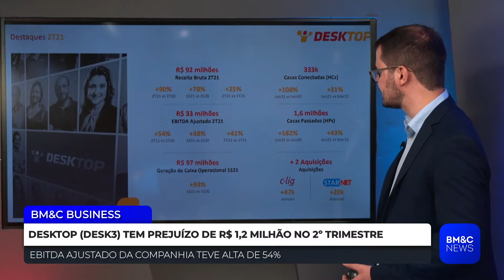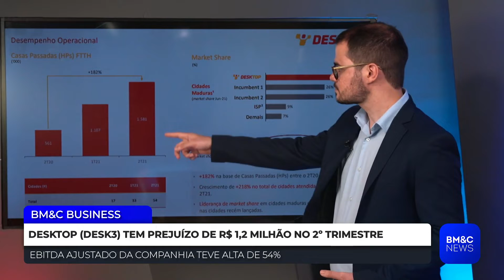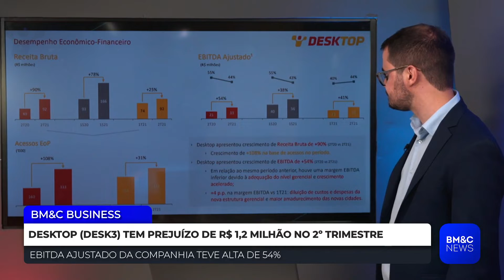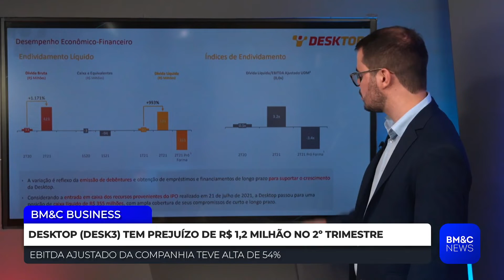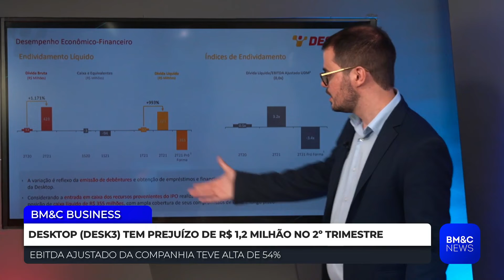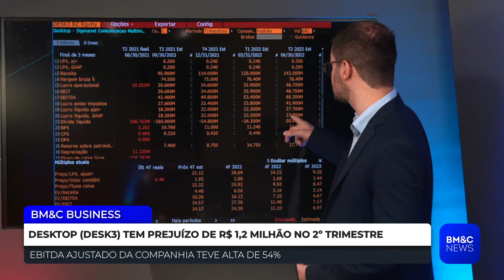DESK3: Alex Adnré analisa resultados da Desktop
Alex André, especialista em investimentos, analisa os resultados da Desktop (DESK3) no segundo trimestre de 2021.